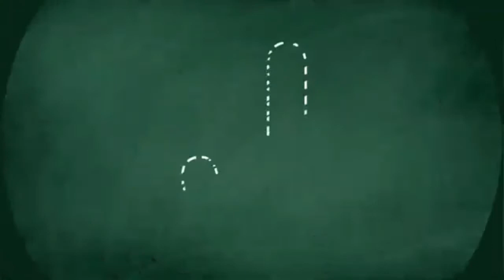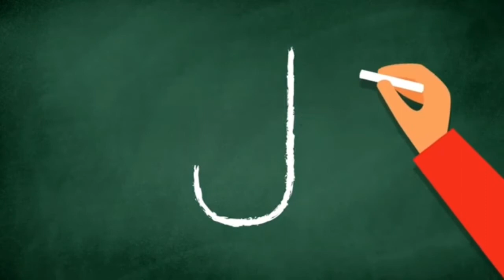Acolhida e apresentação de letrinha J.